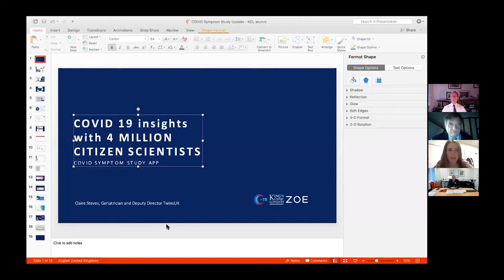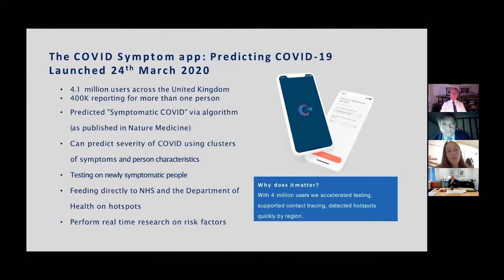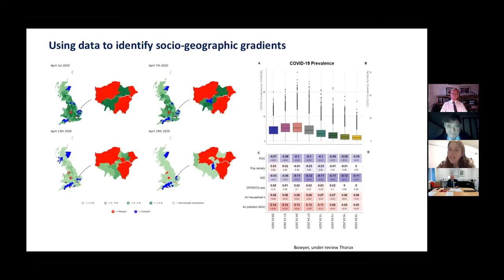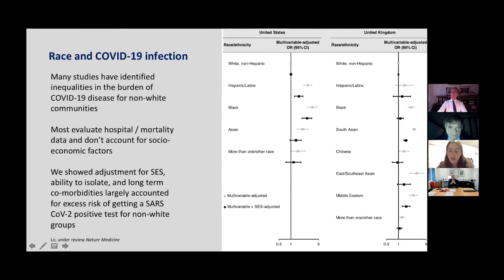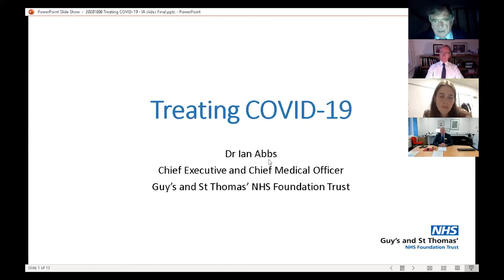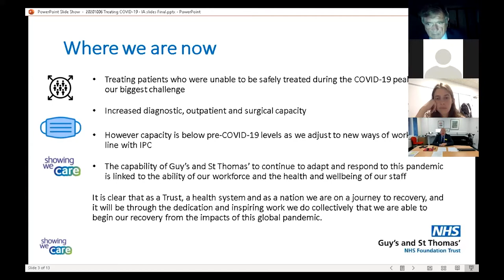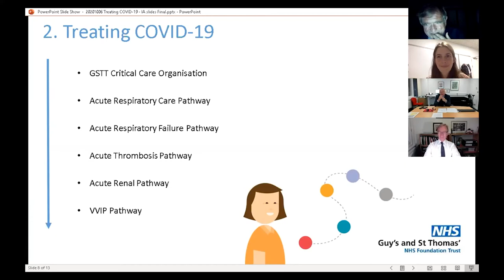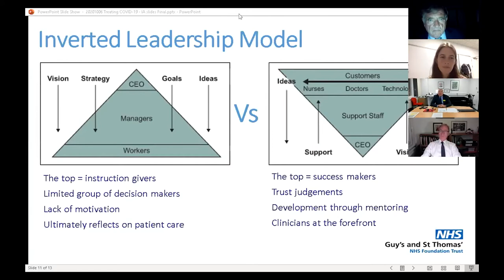Understanding and treating Covid-19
This is the first in the KCLA Centenary Conversations on Illuminating Covid-19. Thank you to our speakers for sharing their insights.

Dr Ian Abbs, Chief Executive and Chief Medical Officer, Guy’s and St Thomas NHS Foundation Trust
Dr Claire Steves, Clinical Senior Lecturer and  Consultant Geriatrician at Guys and St Thomas’s NHS Foundation Trust
Chair: Professor Sir Robert Lechler, formerly Senior Vice President/Provost (Health)

The next Centenary Conversation will be about 'The national governance of a global pandemic'. You can stay up-to-date with the King's College London Alumni Association on:
Facebook: King's College London Alumni Association